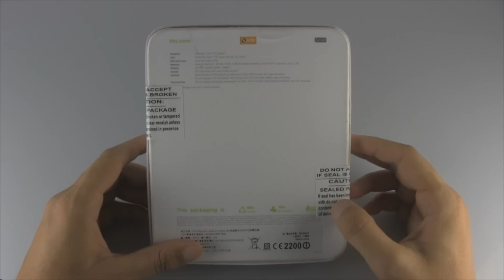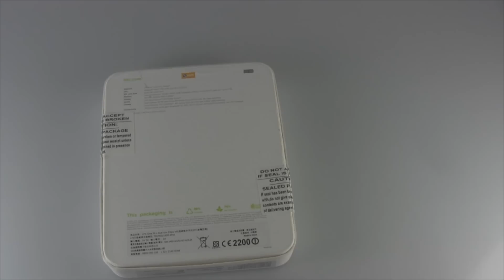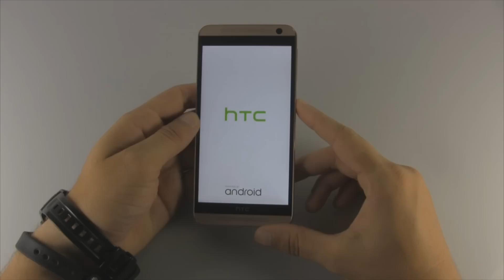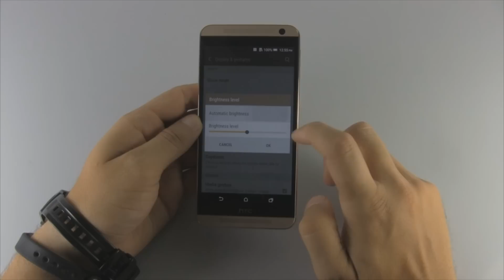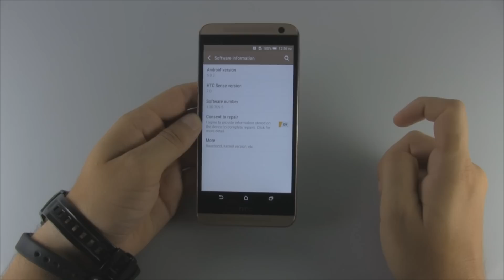HTC One E9 Plus - unboxing și primele impresii | GADGET.RO